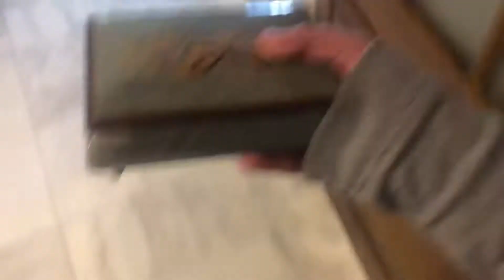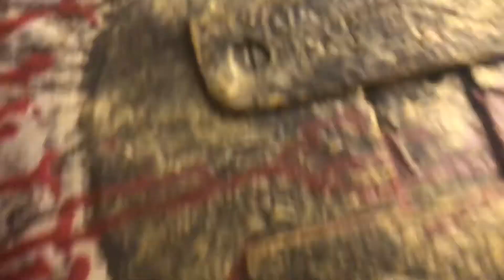One Day In Teletubbyland 23: Five Whole Times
Your favorite TV Star goes on a rampage in this episode based off of Friday the 13th.